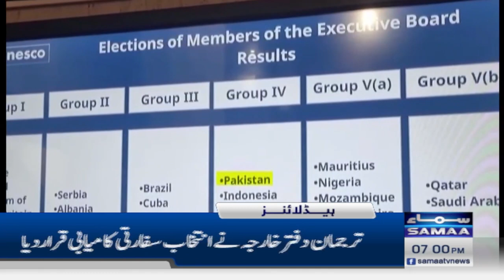Samaa News Headlines 07PM | Pakistan Vs India | 03 Dec 2023 | SAMAA TV